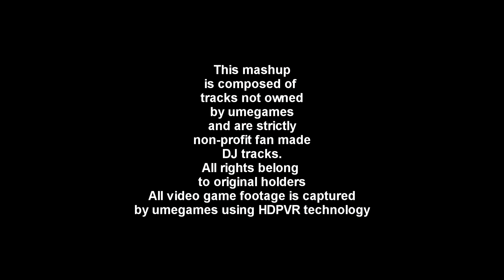Hydro that you want video (Sonic vs Rihanna )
Sonic the Hedgehog 3: Hydrocity Zone Act 1
vs
Rihanna: Loving that you want
+ Biggie Smalls: You tonite